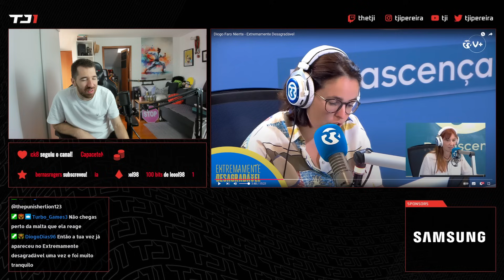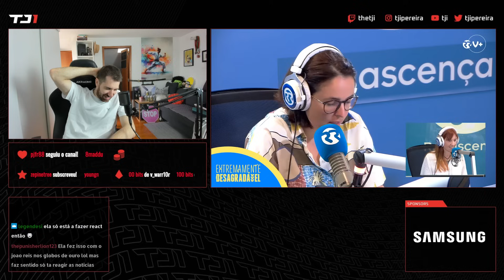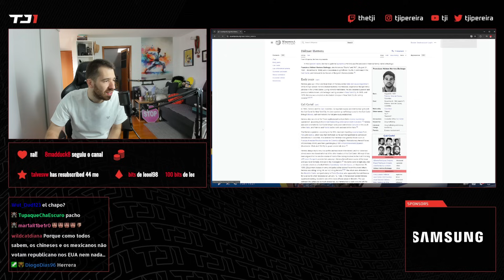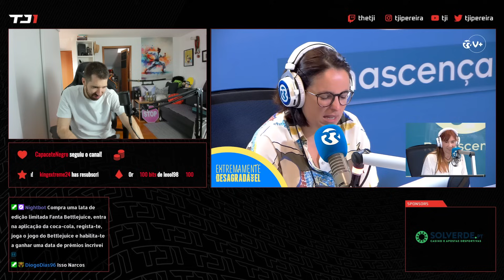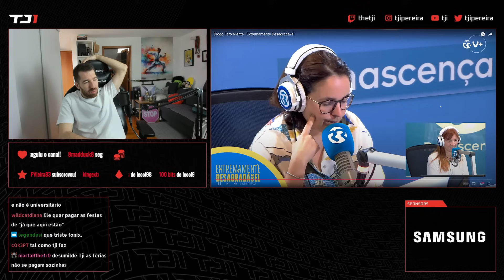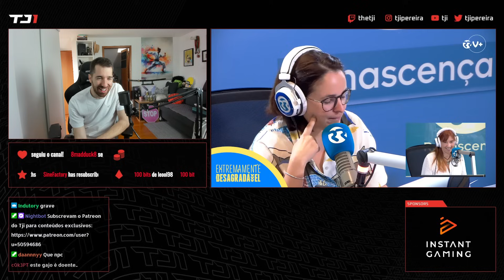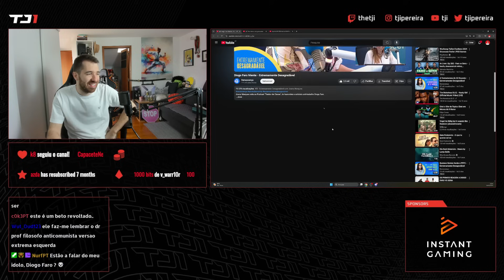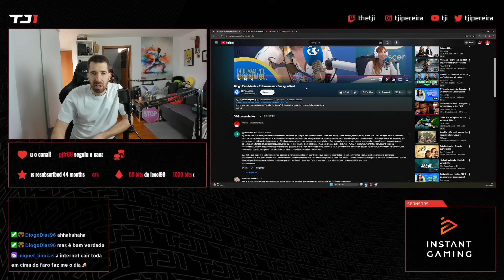TJI REAGE A EXTREMAMENTE DESAGRÁVEL "DIOGO FARO NIENTE"